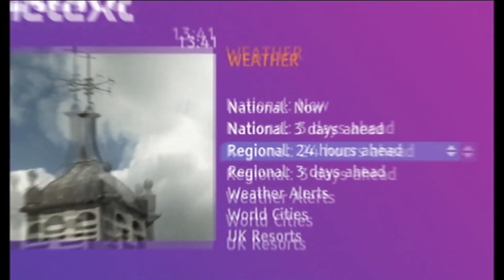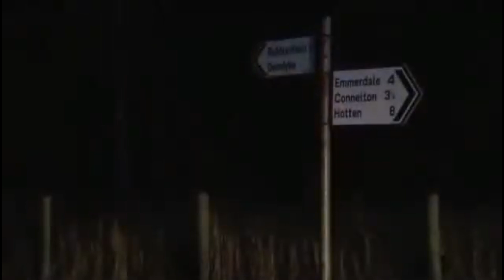ITV1 Continuity 05-12-08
ITV1 Continuity recorded in the Anglia Region
5th December 2008
0:00 Esure sponsor ITV National Weather Ident - Summer
0:05 ITV2 1 Year in 60 Seconds in 2008 Promo
1:05 Digital Teletext on ITV Promo
1:25 The Girls Aloud Party ITV1 Promo
2:25 The British Comedy Awards 2008 ITV1 Promo
2:55 The X Factor Semi-Final ITV1 Promo
3:15 ITV Local Digital TV Switchover Promo
3:26 ITV Local Switchover Promo
3:36 UEFA Champions League Chelsea v CFR 1907 Cluj & PSV Eindhoven v Liverpool ITV1 & ITV4 Promo
3:56 ITV HD The FA Cup Promo
4:16 ITV's Power of Three for the UEFA Champions League, the FA Cup & England Internationals ft. Gary Oldman Promo
5:16 Take That: Come to Town ITV1 Promo
6:16 I’m A Celebrity… Get Me Out of Here! ITV Mobile Promo
6:36 ITV1 Ident - Buildings
6:52 Air Wick Mulled Wine sponsors Emmerdale Ident
7:08 Going into Emmerdale